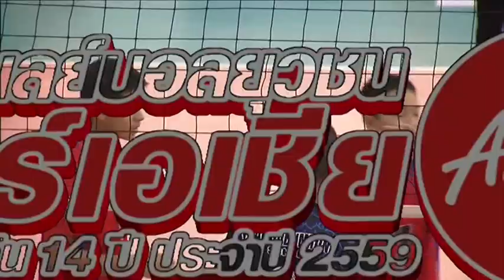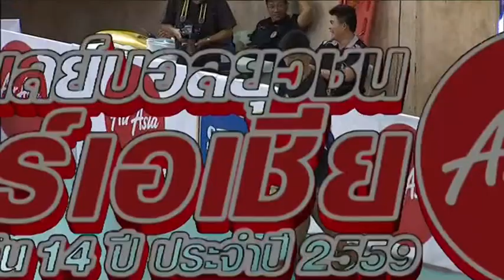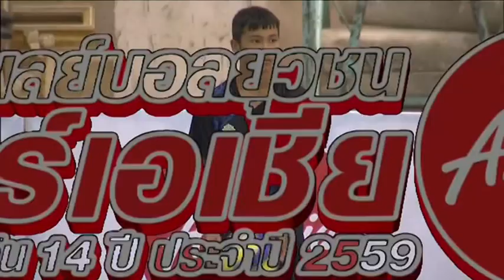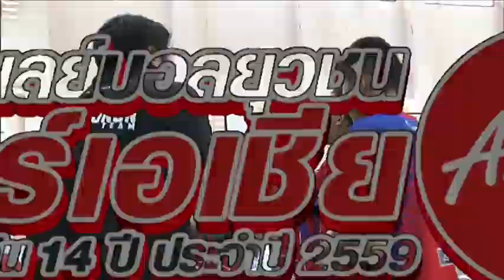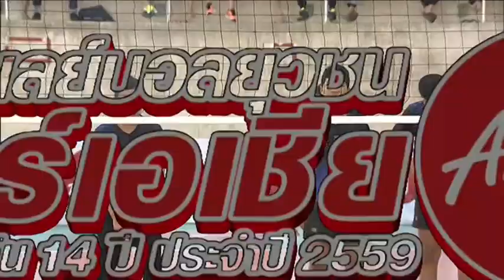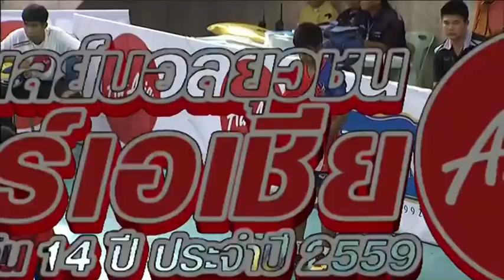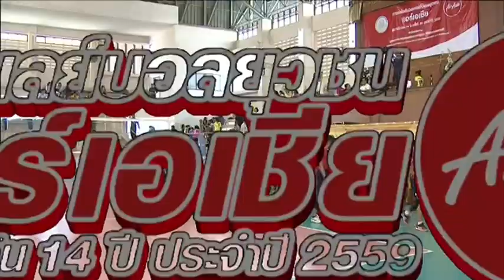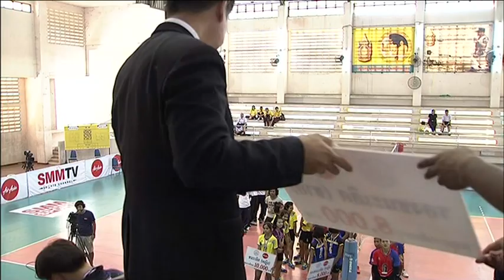FULL MATCH | วอลเลย์บอลยุวชนแอร์เอเชีย 2559 | รอบชิงชายนครหลวง | หอวังนนทบุรี - ประชาบำรุง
สรุปผลการแข่งขัน โรงเรียนนวมินทราชูทิศ หอวัง นนทบุรี จ.นนทบุรี ชนะ โรงเรียนประชาบำรุง จ.กรุงเทพมหานคร 3-1 เซต 25-20, 26-24, 23-25, 25-17 คว้าแชมป์ภาคนครหลวงไปครอง